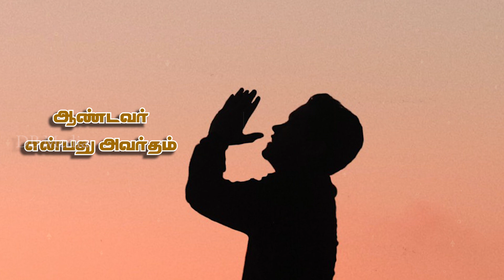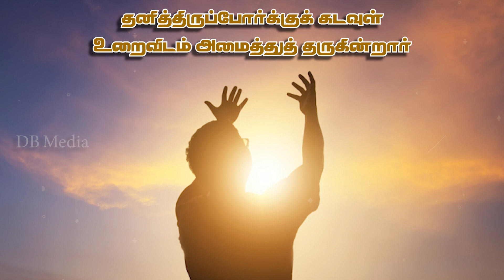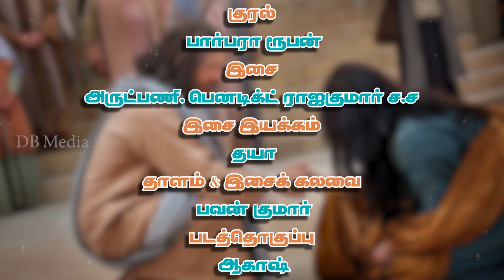Psalm 68 | திருப்பாடல் 68 | பொதுக்காலம் 22ஆம் ஞாயிறு|ஒடுக்கப்பட்டோர்க்கு கடவுளே, மறுவாழ்வு அளித்தீர்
28 ஆகஸ்ட் 2022, ஞாயிறு
பதிலுரைப் பாடல் : திபா 68: 3-4ac. 5-6ab. 9-10 (பல்லவி: 10a)
ஒடுக்கப்பட்டோர்க்கு கடவுளே, மறுவாழ்வு அளித்தீர்.

நேர்மையாளரோ மகிழ்ச்சியடைவர்;
கடவுள் முன்னிலையில் ஆர்ப்பரிப்பர்;
மகிழ்ந்து கொண்டாடுவர்.
கடவுளைப் புகழ்ந்து பாடி அவரது பெயரைப் போற்றுங்கள்;
‘ஆண்டவர்’ என்பது அவர்தம் பெயராம்.

திக்கற்ற பிள்ளைகளுக்குத் தந்தையாகவும்
கணவனை இழந்தாளின் காப்பாளராகவும் இருப்பவர்,
தூயகத்தில் உறையும் கடவுள்!
தனித்திருப்போர்க்குக் கடவுள் உறைவிடம்
அமைத்துத் தருகின்றார்;
சிறைப்பட்டோரை விடுதலை வாழ்வுக்கு
அழைத்துச் செல்கின்றார்.

கடவுளே! உம் உரிமையான நாட்டின்மீது
மிகுதியாக மழைபொழியச் செய்தீர்;
வறண்டுபோன நிலத்தை மீண்டும் வளமாக்கினீர்.
உமக்குரிய உயிர்கள் அதில் தங்கியிருந்தன;
கடவுளே! நீர் நல்லவர்;
எனவே ஒடுக்கப்பட்டோர்க்கு மறுவாழ்வு அளித்தீர்.

குரல்: பார்பரா ரூபன்
இசை: அருட்பணி. பெனடிக்ட் ராஜகுமார் ச.ச
இசை இயக்கம்: தயா
தாளம், இசைக் கலவை: பவன் குமார்
படத்தொகுப்பு: ஆகாஷ்